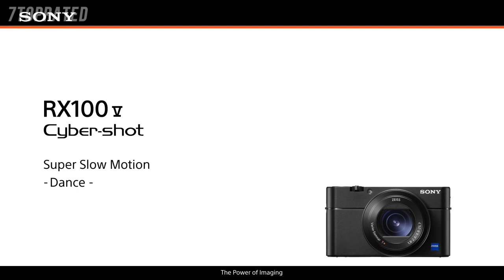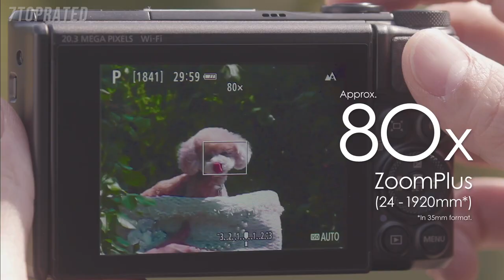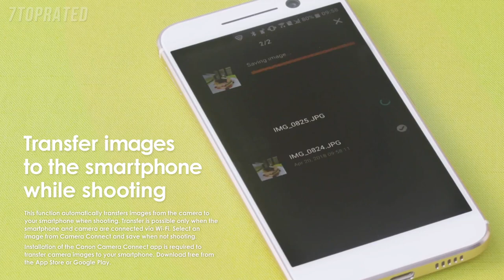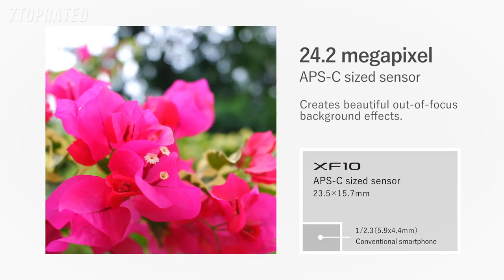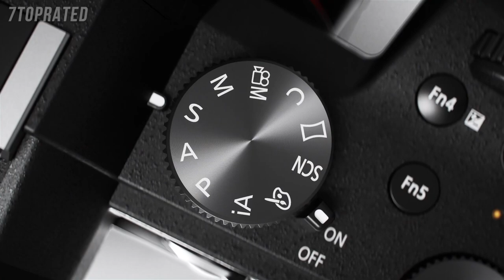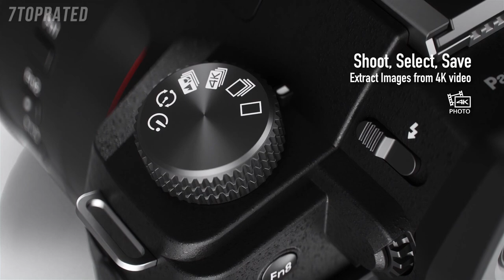5 Best COMPACT CAMERAS 2020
In today's video we've hand-picked the 5 best compact cameras for 2020.

► 5. Fujifilm X100V Digital Compact Camera
► 4. Sony Cyber-Shot RX100 V 20.1MP Digital Camera
► 3. Canon PowerShot SX740 HS Wi-Fi 4K Digital Camera
► 2. Fujifilm XF10 Digital Camera
► 1. Panasonic LUMIX FZ1000 II 4K Point and Shoot Camera